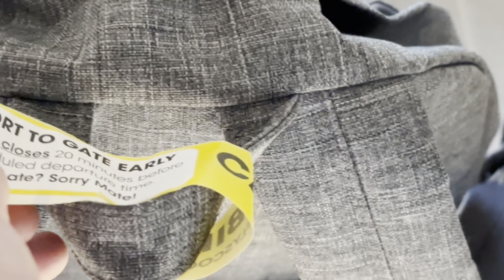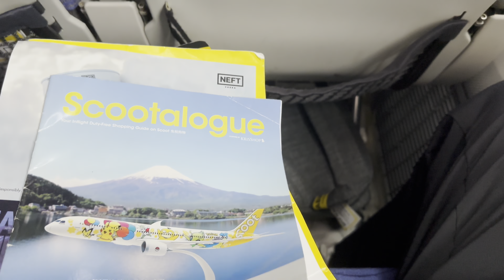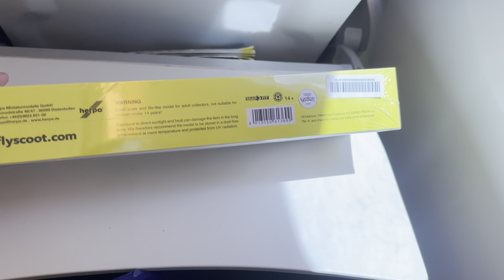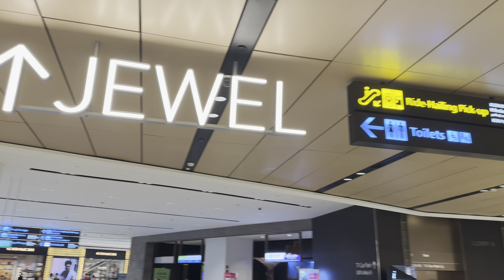Unleashing Unparalleled Comfort: Scoot Airlines and the Boeing 787 Dreamliner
Welcome back. This time will will be on Boeing 789 Dreamliner, Scoot together. Flight attendants are nice and smile. But the true is, if you need service you have to pay flog it ONE BY ONE. Anyway, the seat is comfortable 🤙🏻

Coming soon: Spectre Singapore musical fountain light show

                      : Missed Approach (Full)

                      : Takeoff and Sec Landing (FULL)

                      : Singapore Airlines(A380)